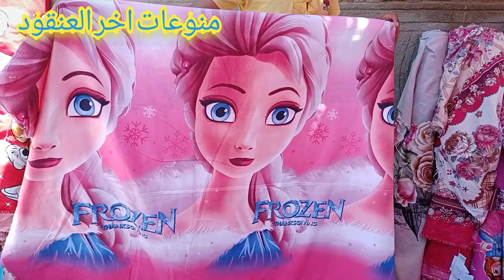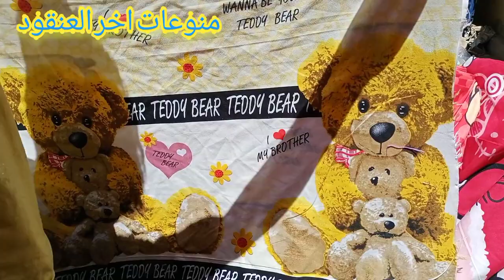واخيرا التشكيل الكامل من عند ابو احمد في سوق كرداسه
سوق كرداسه في كرداسه والعنوان موضح في الفديو
وارقام التليفونات ابو احمد
بالله عليكم علشان خاطر تعبي ده اشتراك في القناه ولايك علشان يوصل لأكبر عدد